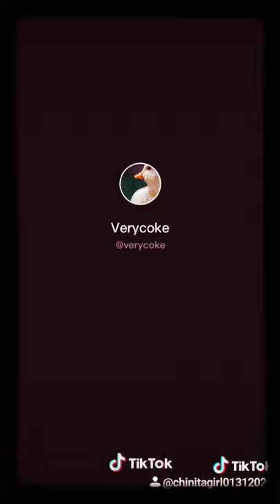Hahaha sobrang nakakatawa ang onggoy na to😂🤣